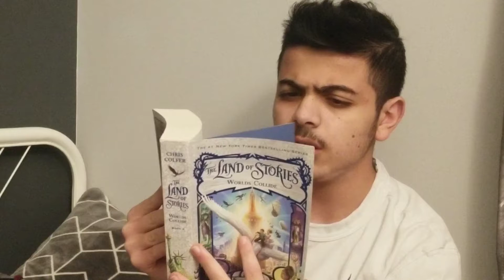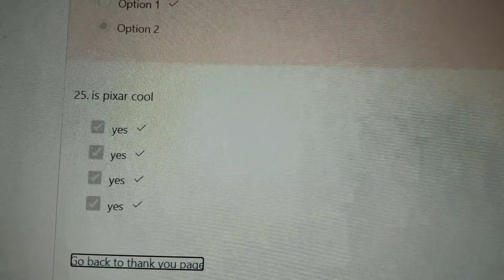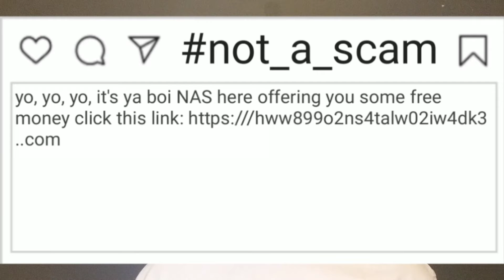Everything YouTube season 2 episode 1: I'm Back!